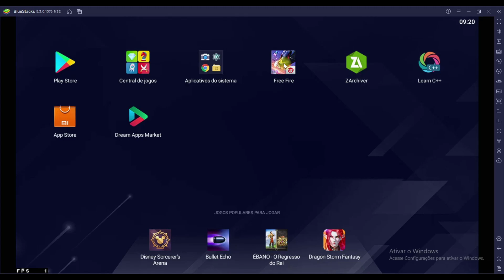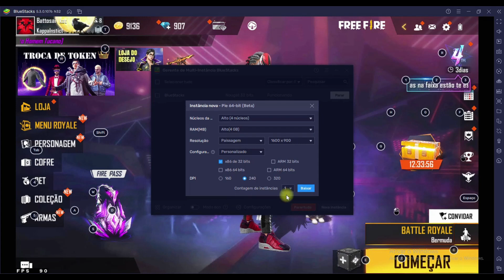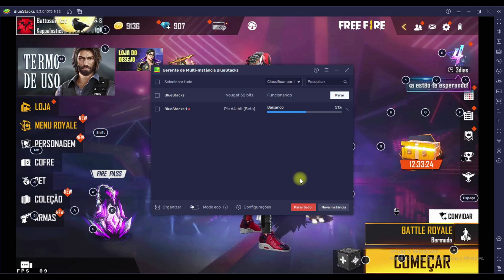BLUESTACKS 5.3.0.1076 OTIMIZADO PARA X86 HUAWEI E SAMSUNG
A nova versão do bs 5.3 foi lançada para computadores o bluestacks 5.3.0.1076 vem super otimizado para extrair o maior desempenho dos players, coloque o seu free fire x86 nele e jogue a 90 fps cravado.

Bem-vindo ao meu canal Dluz Games.  Videos todos os dias.

Se você gostou do vídeo, comente abaixo para nos contar sua opinião sobre ele.

Contato Insta: dluzgames